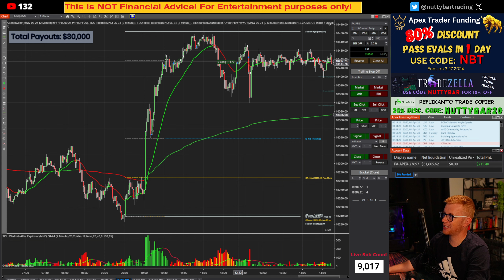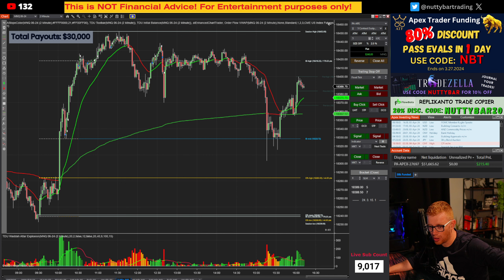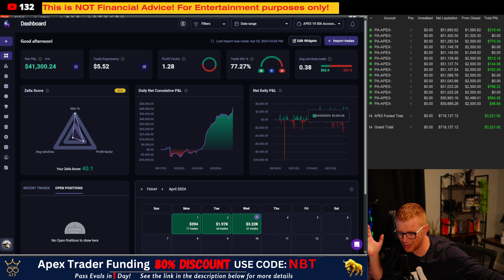DAY 82 SUMMARY - A GREAT DAY! - 14 FUNDED APEX ACCOUNTS